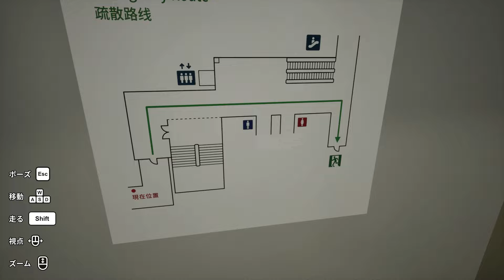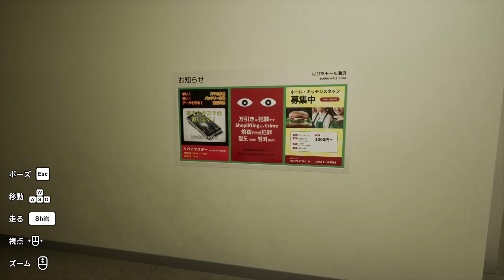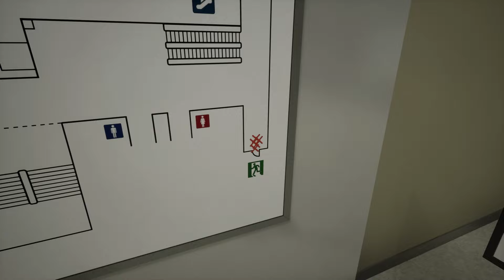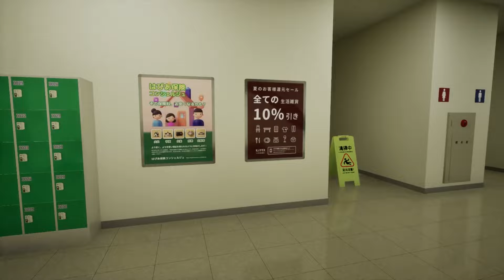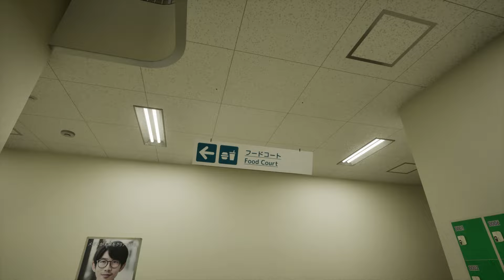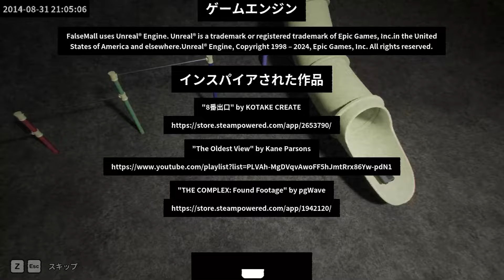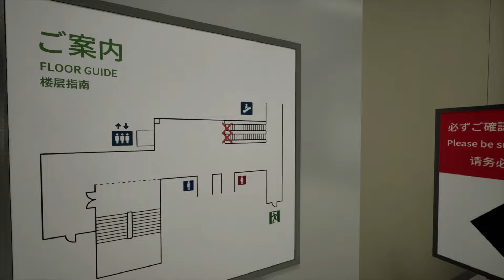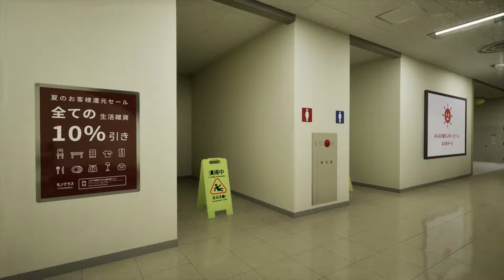「異変」を見つけてショッピングモールから脱出するゲーム【フォルスモール】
ショッピングモールの再現度凄すぎる...
『フォルスモール』 実況プレイ

00:00 ダイジェスト
00:29 本編